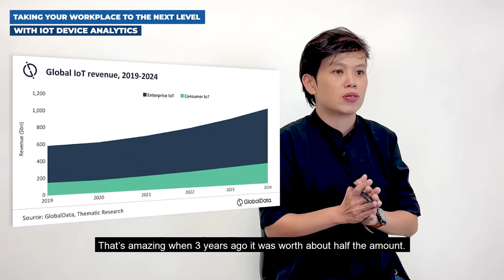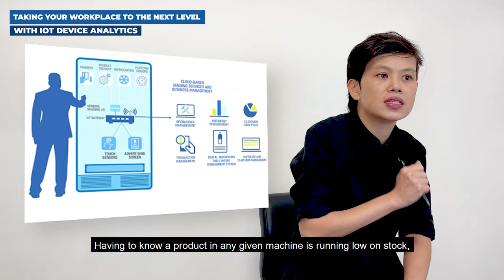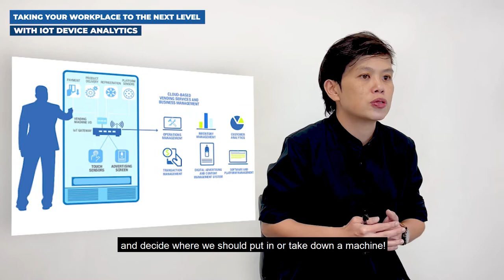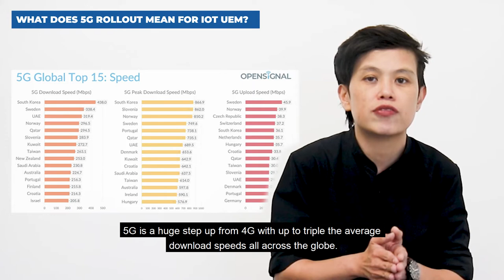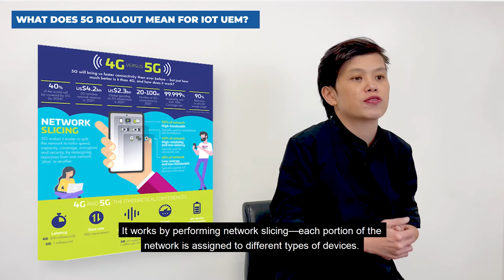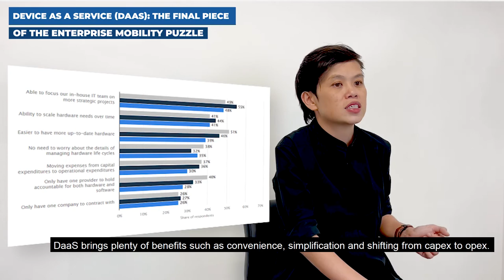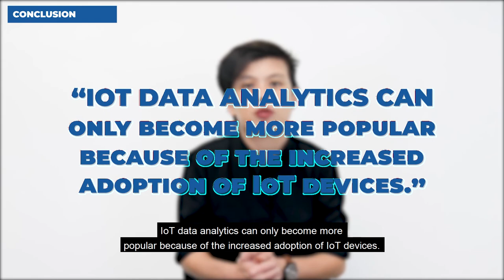Taking Your Workplace To The Next Level With IoT Device Analytics | Hexnode Partner Summit 2022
The global IoT market is set to cross $1 trillion by 2024 which does not really come as a surprise. If you find this insightful, join Jen for even more amazing facts.